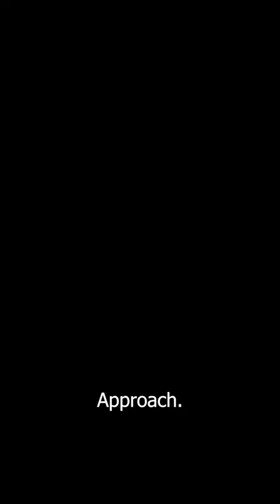Billy Sprinkle's Dream Field Checkpoint